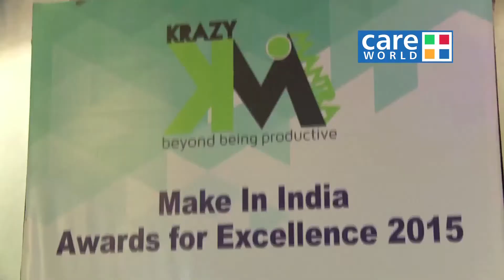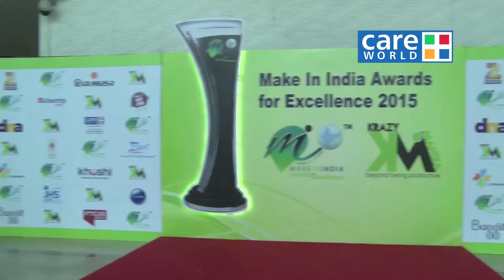Make In India Awards for Excellence